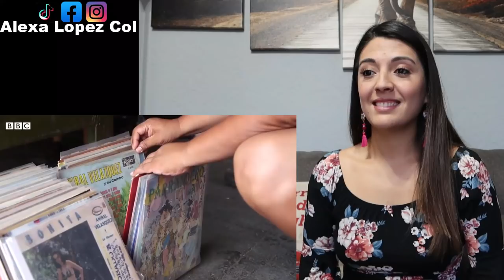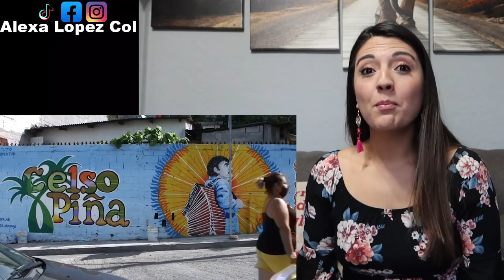La “Colombia chiquita” de México: el fervor por la cumbia en Monterrey - Colombiana Reacciona!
Reacciono a un video en donde se muestra una comunidad de colombianos que residen en Monterrey y que llevaron consigo el genero musical cumbia, la cual es característica de la cultura colombiana.

Créditos para el canal de YouTube de BBC News Mundo